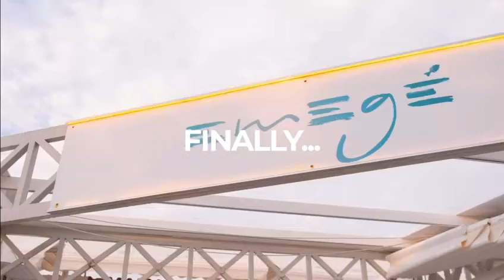SHOWTIME (Ep. 91) - Palma Beach Mallorca Tour - Teaser 2022 (Vol. 1)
Can’t wait to be back at Palma Beach - Playa de Palma!
Who will join? 🏝❤️😎🎷🍹🔥🤟

29/05 Emegé
30/05 Bikkini Beach
31/05 Little Italy Mallorca
01/06 Chalet Siena
02/06 Katagi Blau
03/06 El Chiringuito BEACH HOUSE & Bonito Kitchen & Cocktails